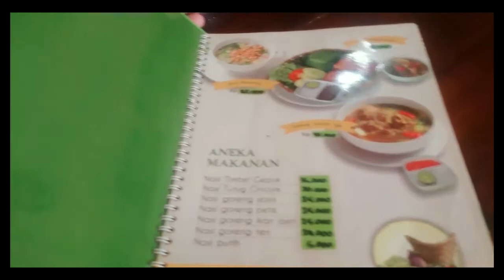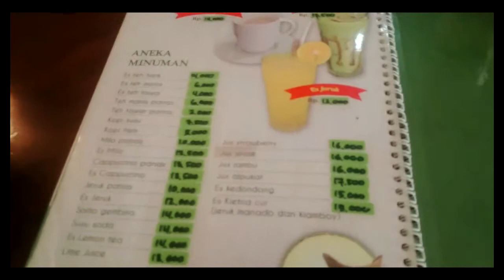LEPAS RINDU SUNDA DI RM.Karesep ♥️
RM.Karesep 0812‑1078‑2232‬
Alamat :
 Pasar Modern BSD, R35 Pintu Barat, Tangerang ‪ ‬, Rw. Mekar Jaya, Serpong, Kota Tangerang Selatan, Banten 15310.

OPEN DAILY start around 9am untill sold out , mostly around 9pm.
And it will closed in the 4th of the weeks.